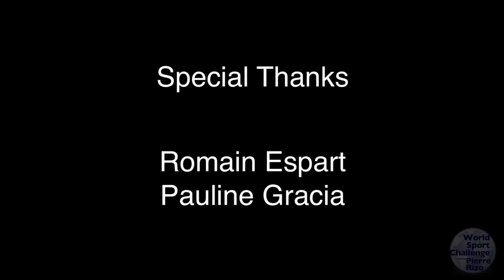Escalade Riglos #12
Escalade - Riglos (Spain) - Challenge #12